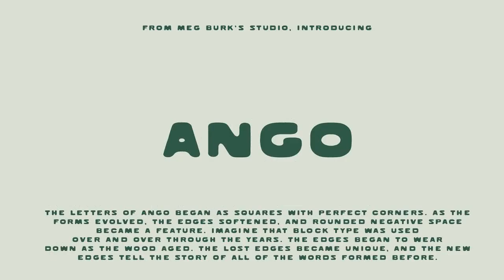ANGO Font Free Download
What started as an exploration of letters made with circles inside of squares, Ango quickly unveiled itself to me. As each letter formed, I fell more in love with the soft blocky shapes. This font will work well as an accent font, in smaller sizes, and it will work well as a hero font, too! It evokes the feeling of worn down wood type forms, how their crisp edges become curvy and wobbly over time.